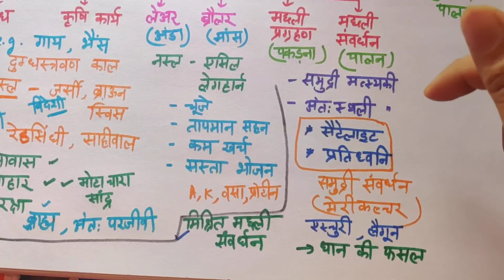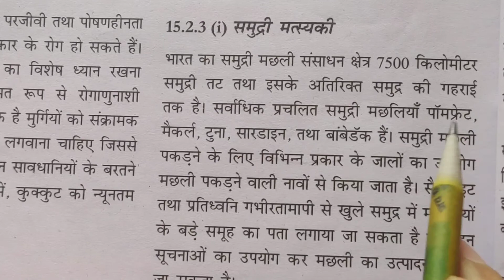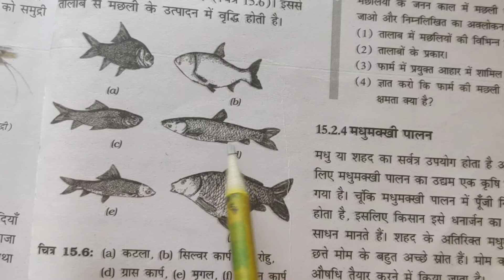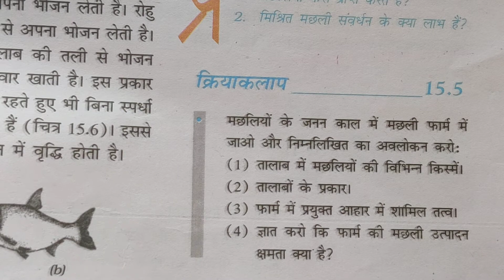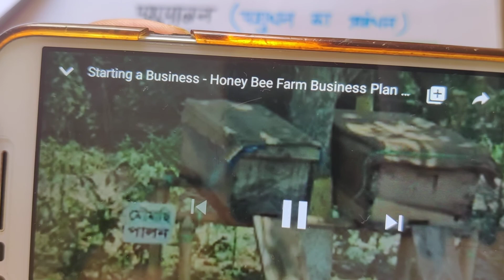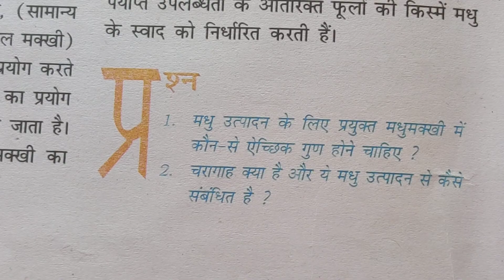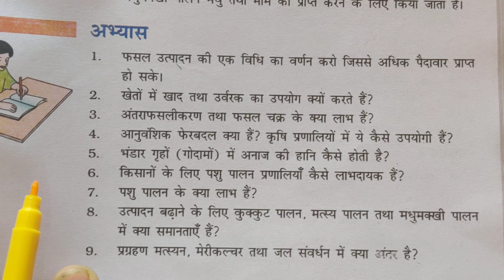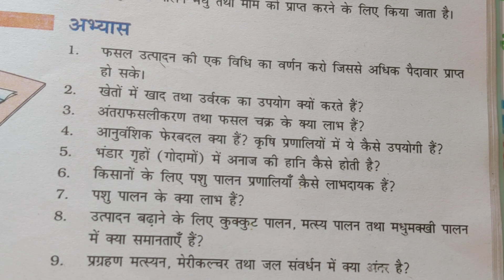मत्स्य पालन व मधुमक्खी पालन & NCERTअभ्यास (Solutions) ।। कक्षा 9 अध्याय 15 पार्ट 6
IX15H06 - NCERT Science explained by Reetu in Hindi Medium